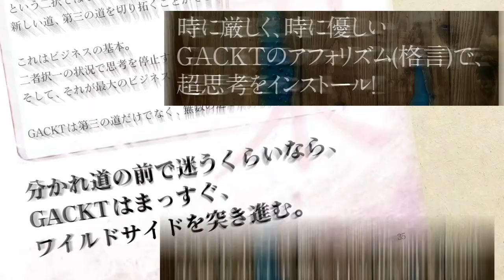【成功より成幸を】【新しいライフスタイルへ】「思い出がないってことに気づいて」『GACKT超思考術』制作インタビュー＠NORTH VILLAGE ジパング店Vol.03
今回はGACKTさんの20代の頃のプライオリティ、
若者に向けた【目標の見つけ方】、
そして30代にGACKTさんが経験した【ライフスタイルの変換期】について語って頂きました！

20 万部を超える大ベストセラーとなった『GACKT の勝ち方』から１年。

GACKT。

1日1度この本を開くだけで、

【遊べて学べる情報サイト】DROPOUT.PRESS